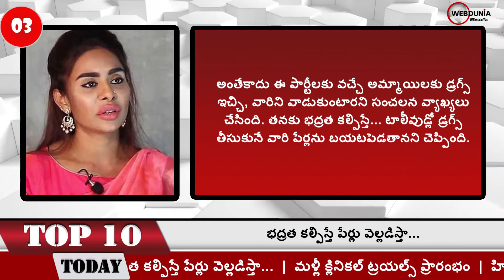Today 16-09-2020 Top-10 News Headlines